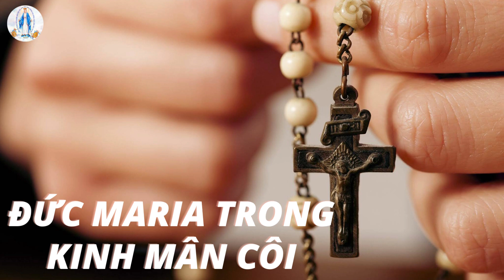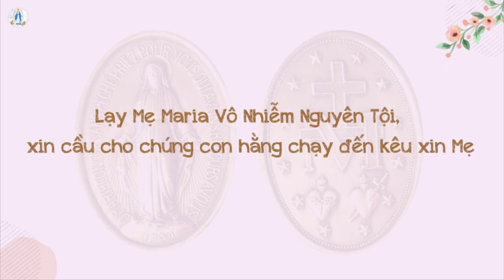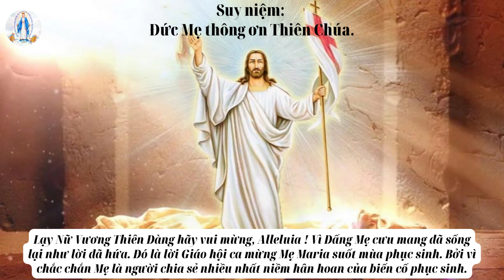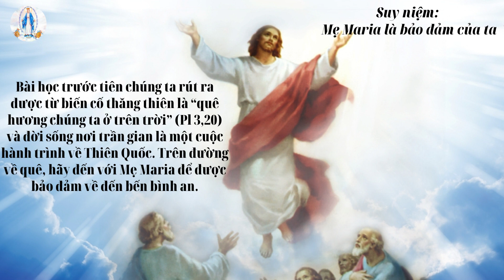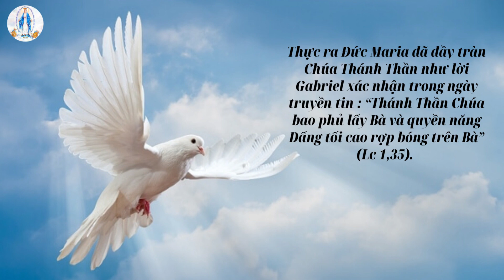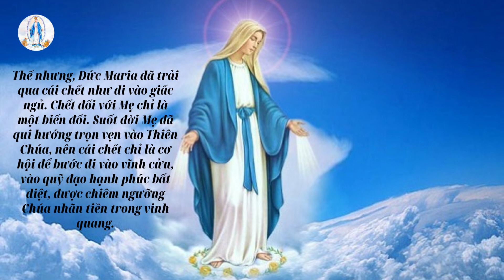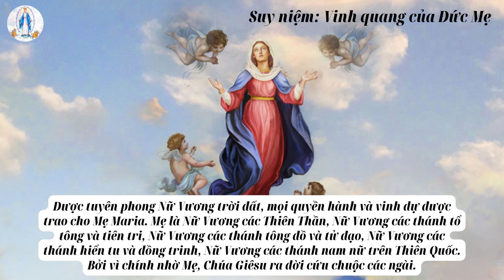Sống đức ái qua Kinh Mân Côi - Năm sự mừng (phần 2)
- CÙNG MẸ CHIÊM NGẮM CÁC BIẾN CỐ CỦA CHÚA GIÊSU -

🙏🌺  THÁNG MÂN CÔI  🙏🌺